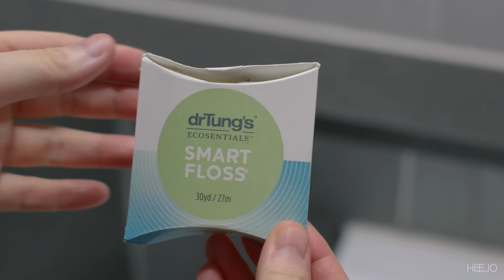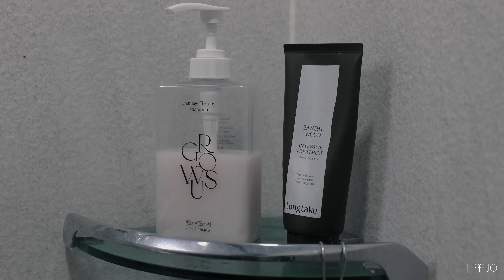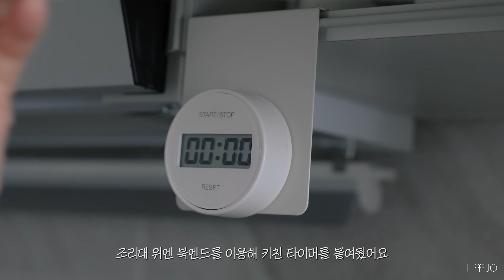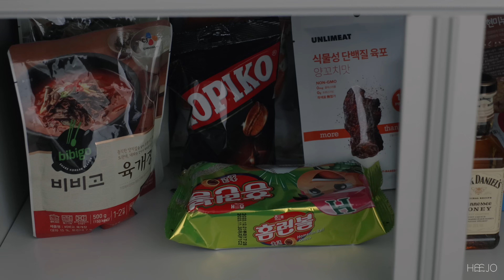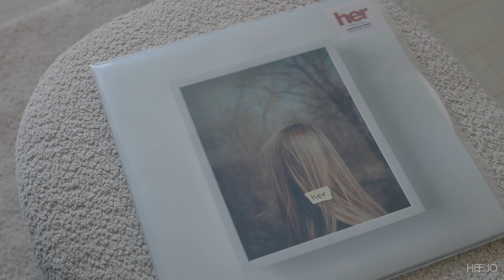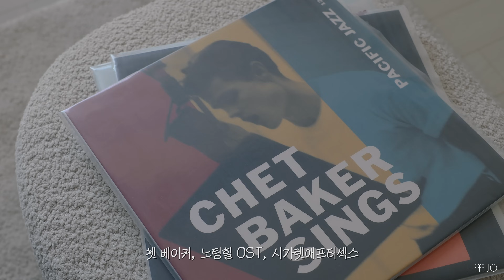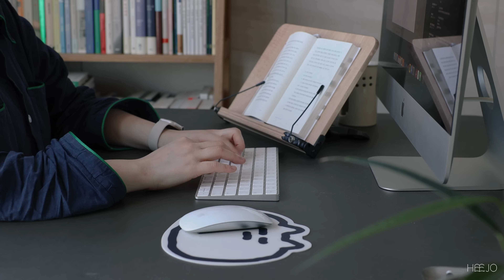1.5룸 랜선 집들이 • 꿀템 대방출 • RoomTour • 4K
랜선 집들이 늦은 걸 사죄하는 마음에서 4k로 가져와 봤는데요
편집하면서 성격 버렸다는 후문,,, 😇
부디 재밌게 보시길 바라요 !

0:47 룸투어 시작 Room tour START!
1:19 욕실 Bathroom
3:11 주방 Kitchen6:11 거실 Living & Work room
8:55 침실 Bed & Dressing room

✔️Item info
• 욕실
혀클리너 : 닥터텅스
치실 : 닥터텅스
송곳 칫솔 : 큐라덴
크림 : 한율 어린쑥
크림 스킨 : 라네즈
샴푸 : 그로우어스
• 주방
커피 머신 : 네스프레소 에센자 미니
커피잔 : 빈티지
디퓨저 : 책바
와인오프너 : 알레시
북엔드/키친타이머 : 무지
칼/도마 거치대 : 자주
도마 : 푸에브코
칼 : 데이비드멜러
무쇠팬 : 필드컴퍼니
비누 자석홀더 : 마마포레스트
바 스툴 : 생활지음
• 거실
1인 소파 : 일룸
턴테이블 : 티악 180bt
턴테이블장 : 무지
스피커 : 야마하
스탠드 조명 : 아르떼미데
책상 : 찰스퍼니처
책상 의자 : 무지
스툴 : 아르텍
책장 : 아트허브
책장 조명 : 러프글로스
달력 : 유어마인드
• 침실
침대, 협탁, 시계 : 무지
조명 : massive 빈티지
아로마 오일 : 이솝
립밤 : 멜릭서

🎵 Music
아트리스트